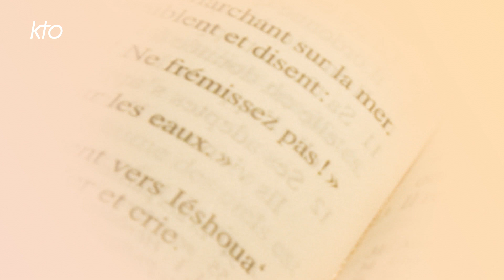Les ambassadeurs de Dieu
« Parole du SEIGNEUR », disent beaucoup les prophètes, en annonçant des choses importantes, voire inattendues, difficiles à croire ou à comprendre. On peut en déduire qu'il avait du mal à se faire entendre ! C'est une manière pour le prophète de nous dire : Attention, ce que je vous dis là, je ne l'invente pas, cela ne vient pas de moi-même.